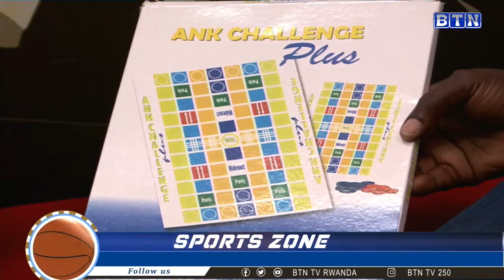MENYA IBYUMUKINO MUSHYA WASESEKAYE I KIGALI